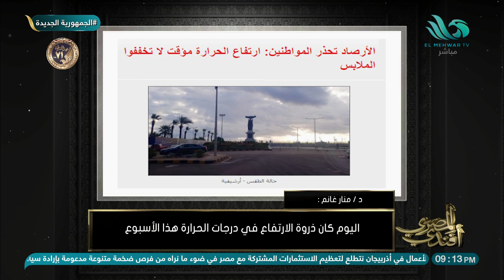أوعوا تخففوا الملابس 🚫 تحذير هام من الأرصاد بسبب "خدعة" ارتفاع الحرارة.. التفاصيل من د/ منار غانم